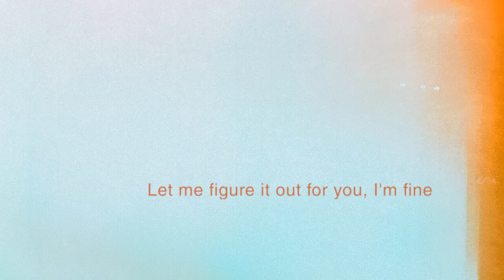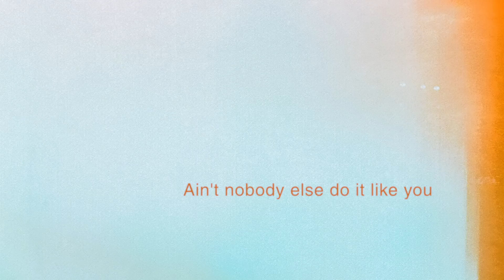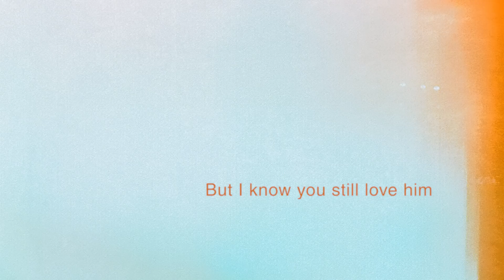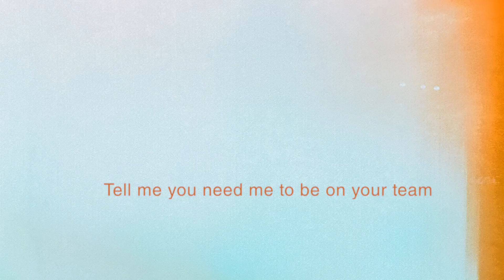Fern. - Want U Bad (Official Lyric Video)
Lyrics:

Tell me just a little bit
I could be the one that's on your mind
And I know you want a little hit
Let me figure it out for you, I'm fine
If I wait for you, imagine it
Every time I make you feel alive
Your lonely hands on mine

I can be everything that you might need
I don't feel anything, back on my knees
Tell me you need me to be on your team
The prettiest woman that I've ever seen

Girl, I really want you bad

Take two
Girl, there ain't nobody else like you
And I know I wanna make you my boo, I do
I need you, I need you, baby
I do, I crave a woman like you
Ain't nobody else do it like you

You're pulling me closer
You're making this harder
When I touch on your body
Forget 'bout him slowly
You're making my heart light
Oh don't you tell, my girl
Our bodies are touching
But I know you still love him

(Girl, I really want you)

Written, Arranged, Produced by Fern.
Mixed and Mastered by Fern.

Sindikato Management Inc.
Universal Records